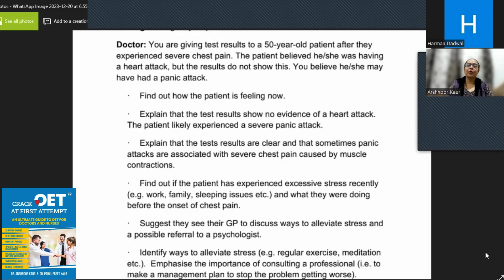Consultation after chest pain | OET WITH DR ARSHNOOR | OET listening sample for nurses | doctors